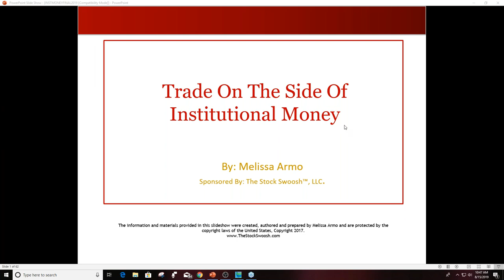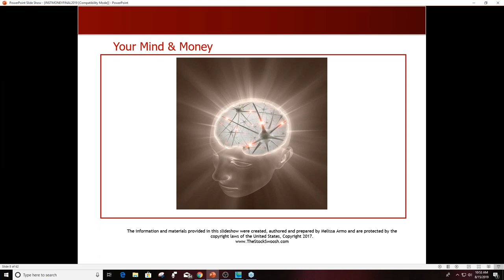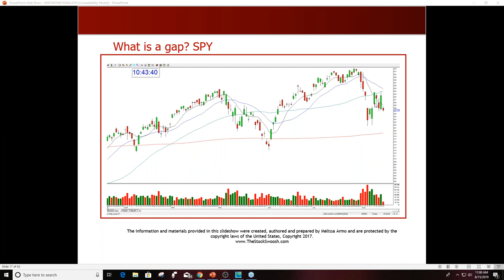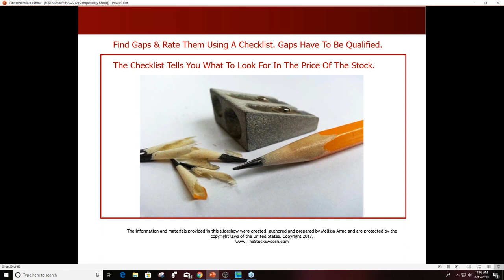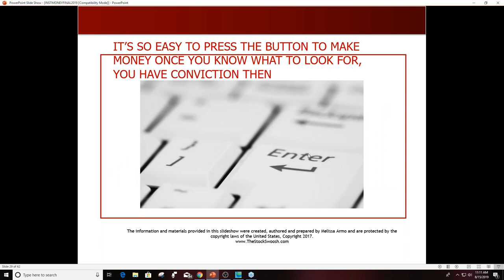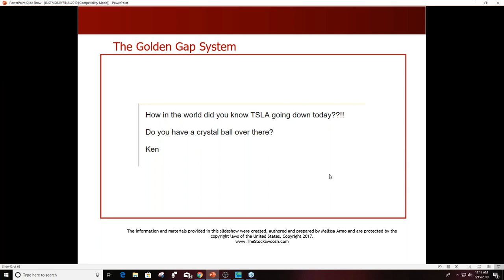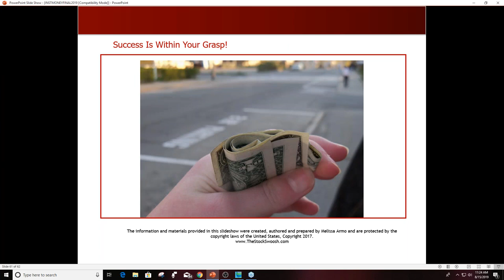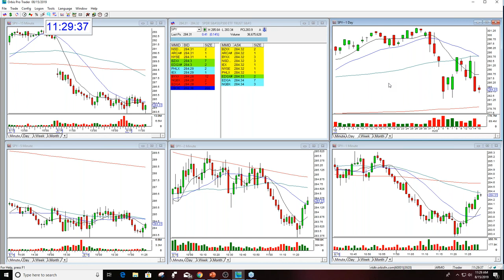Trade on the Side of Institutional Money by Melissa Armo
Trade on the Side of Institutional Money
Presented by MELISSA ARMO from The Stock Swoosh
August 15, 2019 at 10:45 AM to 11:30 AM (Eastern/New York Time)

✦If one of your goals is to have a more comfortable and secure financial future than it may be time for you to consider investing and/or trading to make more money. If you are tired of living paycheck to paycheck and not having enough money left to save than come to this webinar to learn more about my trading system.
✦ This system sets up very fast in the morning and the stock moves play out between 9:30 and 10am est. The advantageous thing is that you do not have to spend all day trading to make money with my method. If you are willing to spend just one hour a day doing this you can learn how and make extra money each month.

Traders Talk Live... A platform for beginners and advanced traders to learn from industry speakers, instructors, and educators about trading strategies, tips, and more.

The views and opinions expressed on this video, webinar, or platform are solely those of the individual speakers and presenters alone and do not necessarily reflect the views and opinions of Traders Talk Live, it's representatives, staff, employees or owners.